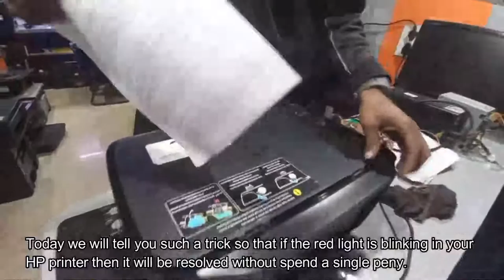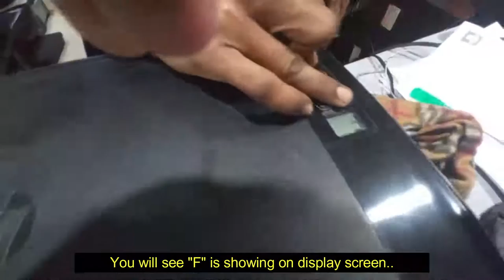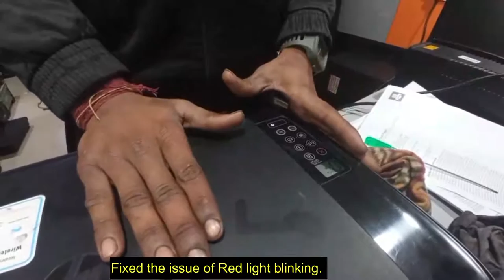100% Fixed - HP DeskJet GT 5820 Printer - Blinking Lights and 'E' Errors | HP Printer Repair Center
HP DeskJet GT 5820 Printer - Blinking Lights and 'E' Errors | hp 5820 printer all lights blinking |hp Deskjet gt 5820 all-in-one printer blinking lights
| hp Deskjet gt 5820 error 3 | 100% Fixed HP 5820 Ink Tank Printer Red Light Blinking Issue